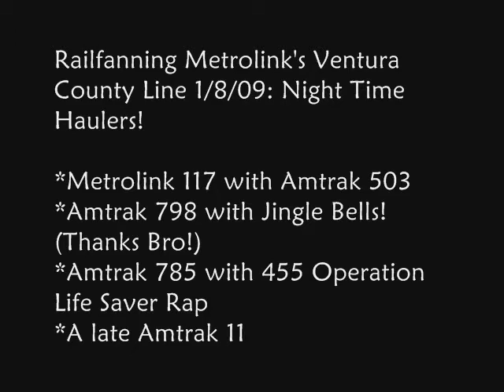Railfanning Metrolink's Ventura County Line 1/8/09: Night Time Haulers.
Me and the gang hit up Chatsworth at De Soto Street after a morning of Go Karting up in my area. We were treated to some very nice roll-bys. Dash 8 503 on Metrolink 117, Jingle Bells on Amtrak 798, 455 Operation Life Saver, a nice horn on Amtrak 11 with a friendly engineer. What more could you ask for. Enjoy!

TRAIN 1: Metrolink 117. Amtrak 503 North. NICE K5LA!
TRAIN 2: Amtrak 798 with 90208 and Jingle Bells!
TRAIN 3: Amtrak 785 with 455 OLS.
TRAIN 4: A now becoming usual late Amtrak 11 with AMTK 87 and a nice horn.